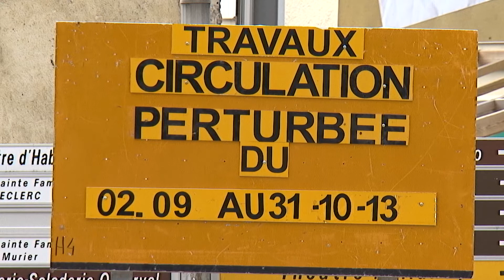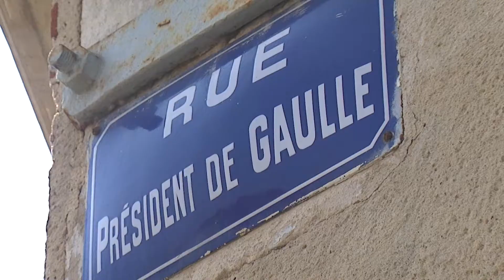Luçon: travaux de réhabilitation de la rue De Gaulle à partir de lundi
L'ensemble de la rue du président De Gaulle va être en travaux à partir du lundi 2 septembre prochain pendant deux mois. Un chantier qui s'effectuera en quatre phases afin de refaire en enrobé les trottoirs et la chaussée, mais également de permettre l'accessibilité aux personnes à mobilité réduite.